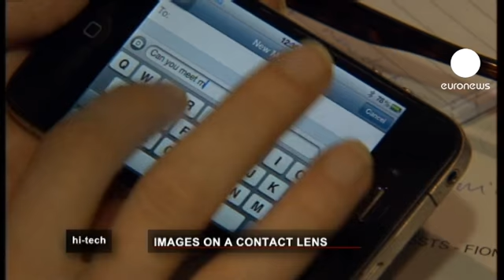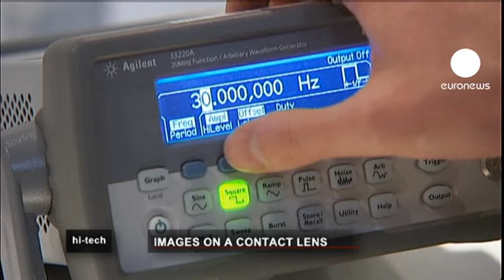euronews hi-tech - العدسات اللاصقة لن تقتصر مستقبلا على تصحيح النظر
في المستقبل القريب لن تقتصر مهمة العدسات اللاصقة على تصحيح النظر، ذلك ما يؤكده باحثون في جامعة دوغاند البلجيكية، إذ ستتحول هذه العدسات الى شاشة مصغرة صالحة لبث العديد من البيانات والمعلومات.

بيانات مصدرها الهواتف الذكية مثل الإرساليات القصيرة اوتلك المتعلقة بحركة السير.

هؤلاء الباحثون طوروا نظاما قادرا على بث معلومات مباشرة عبر أعين الأشخاص، وذلك بتطوير شاشة "ل سي دي" على شكل عدسات لاصقة.